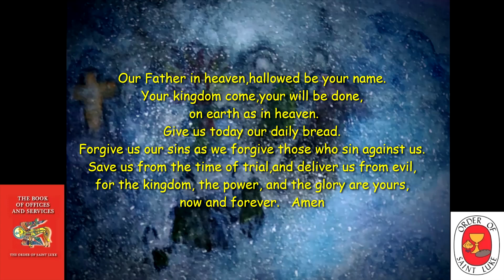Bedtime Meditation - A Meditative Compline July 17, 2023 Monday Order of St. Luke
Please listen or follow along in “The Book of Offices and Services
 of The Order of Saint Luke”Compline is the office that completes the day.
It has been called the bedtime prayer of the church. It opens with a significant time of silence. The mood of the entire office is one of peace and tranquility.Both speaking and singing are done quietly.
Beginning and end times of silence may be marked by the sound of a meditation bowl or bell.